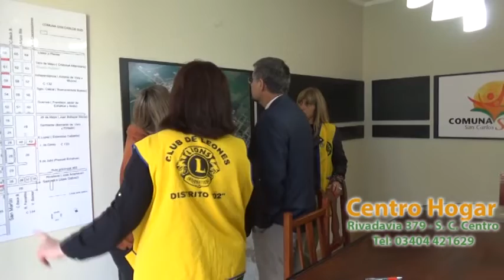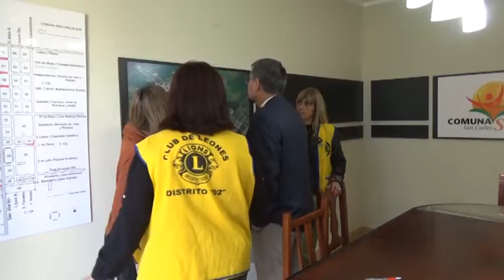CLUB DE LEONES - EL GOBERNADOR LEÓN CARLOS SCHENONE VISITÓ LA COMUNA DÍAS ATRÁS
DRA. FLORENCIA PRIMO - PRESIDENTA COMUNAL - NANCY BERNHARD - PRESIDENTA CLUB DE LEONES - LEÓN CARLOS SCHENONE
EL GOBERNADOR VISITÓ LA COMUNA DÍAS ATRÁS